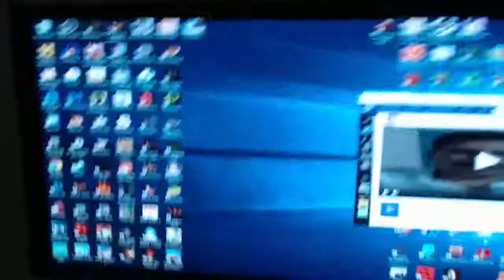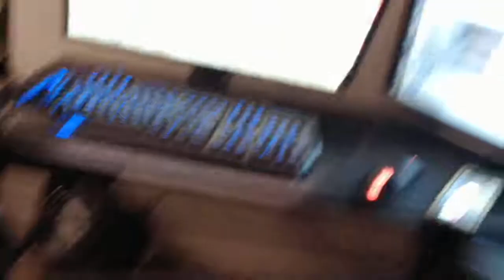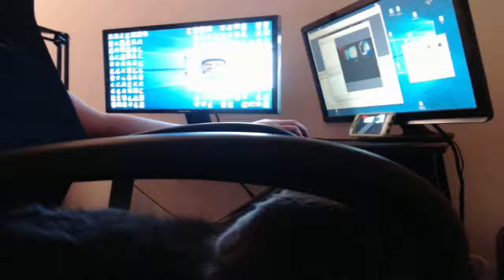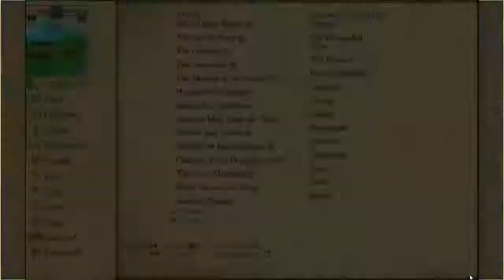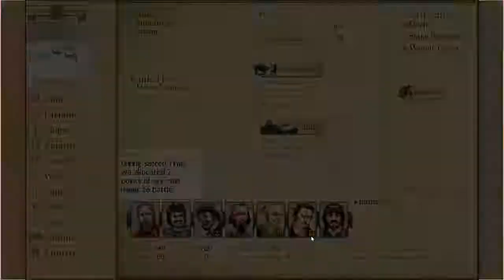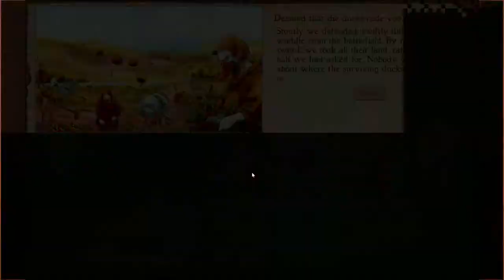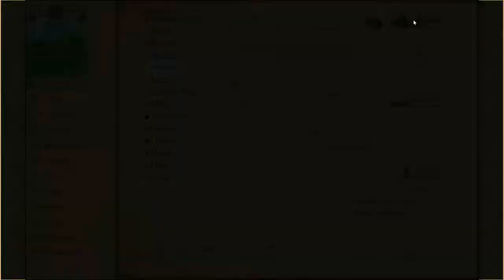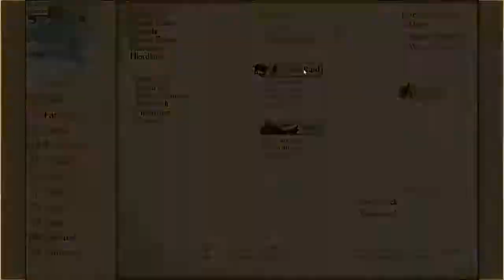snuzisleeps - Stream 629 - Mortal Royale/King of Dragon Pass